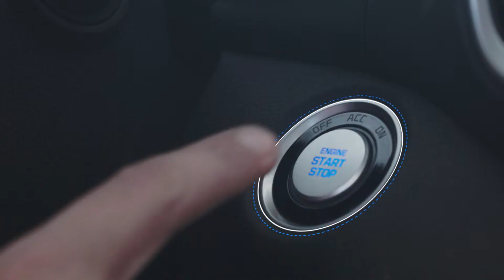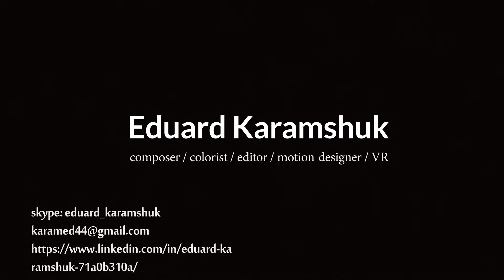Colorist reel VFXaddART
We can make color correction in Davinci Resolve, Premiere Pro, After Effects.